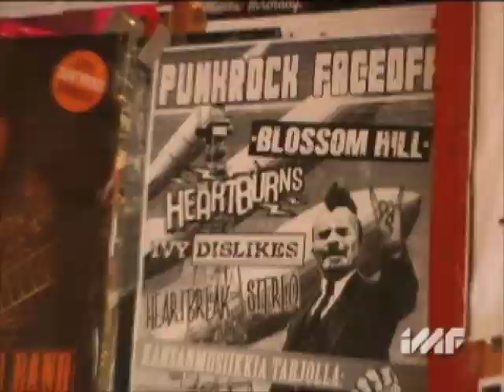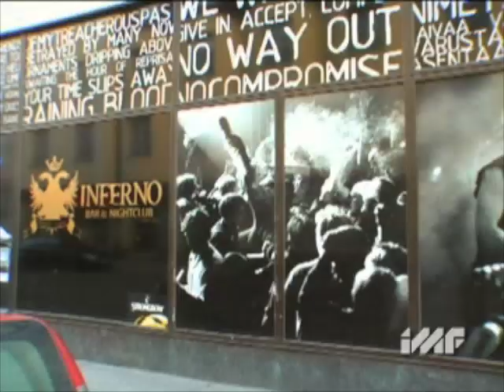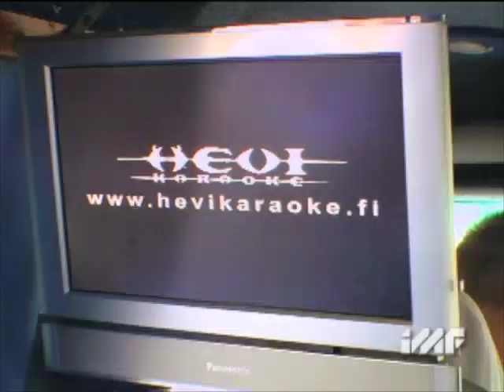LOCAL FEED, HELSINKI - "METAL"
Metal music thrives in Finland.